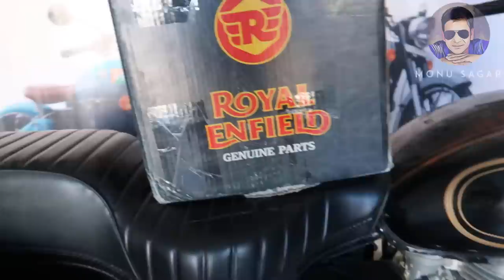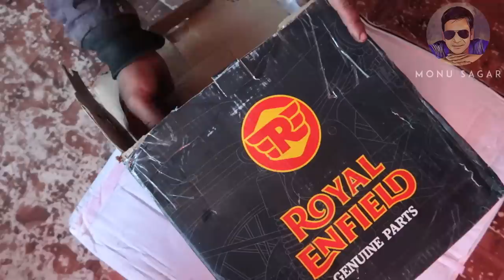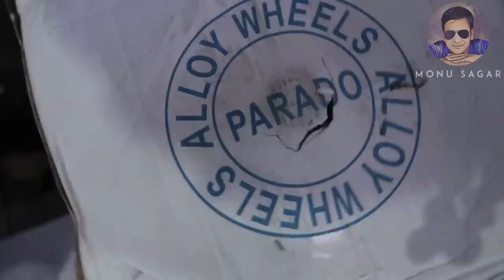how to install front disc brake in std model Royal Enfield